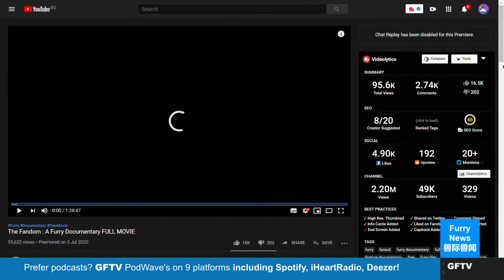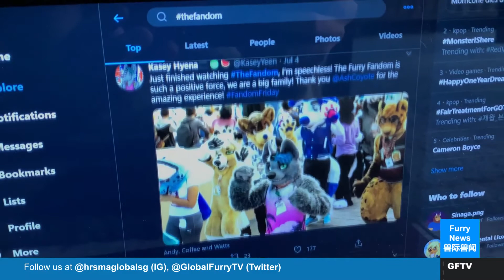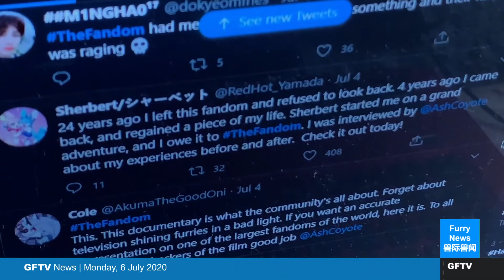Furry docu film "The Fandom" premieres, TheFandom trends on social media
The fourth of July weekend in the US is a weekend when furries would race to Pittsburgh to attend the world's second largest furry convention, Anthrocon, which is cancelled due to the current pandemic.

Despite this, instead it became a weekend where furries had a history lesson on the furry fandom’s multicoloured history, and how that shaped the community today. At exactly 8am Singapore time last Friday, Ash Coyote’s furry documentary feature film The Fandom premiered on YouTube, attracting much positive sentiment among furries and non-furries alike.

More furry news?

Prefer podcasts? Look no further than GFTV PodWave, we’re available on 9 platforms including Spotify, iHeartRadio, Deezer!